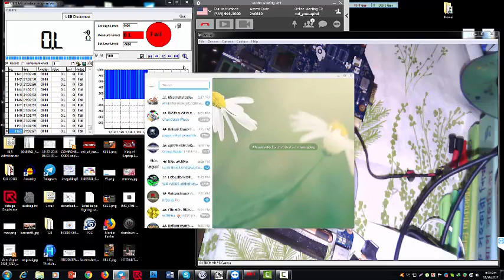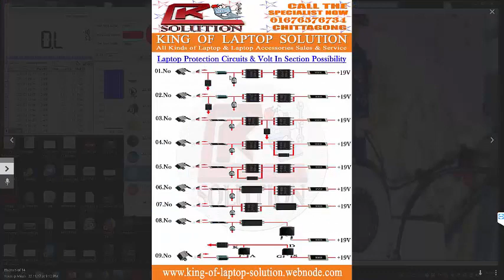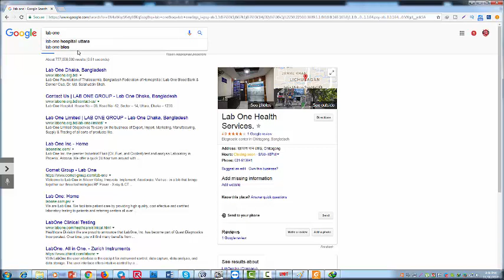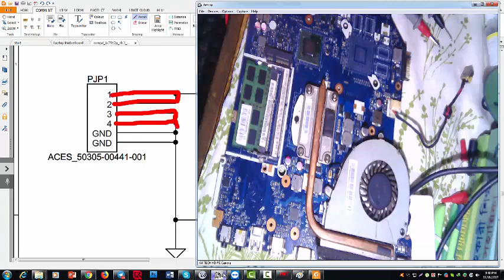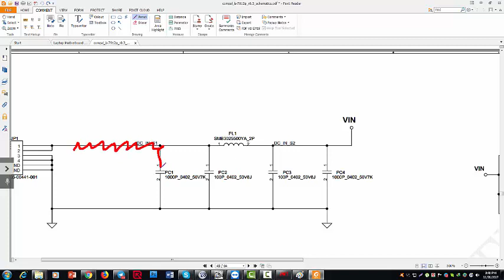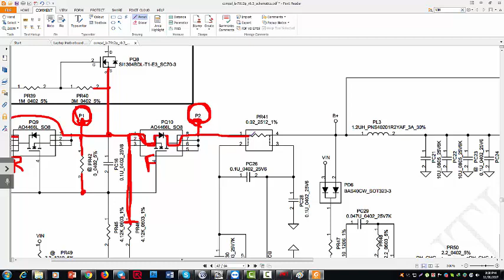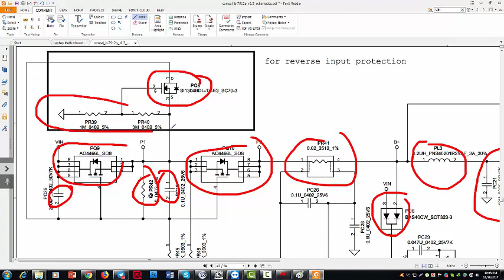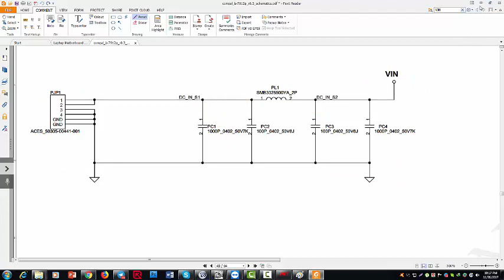Online training in bangladesh desktop and laptop motherboard easy class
Advanced laptop chiplevel training King of Laptop Solution for Chiplevel Studies
Advanced laptop chiplevel training
King of Laptop Solution; Best Laptop & Desktop Repair Training Course free; Laptop Repair Training Course In Dhaka Bangladesh; Laptop Chip Level Repair Servicing free; Training Courses From Dhaka; Laptop repair training free; Laptop servicing training free, Laptop repair course; LAPTOP CHIP LEVEL REPAIRING INSTITUTE; LAPTOP SERVICE CENTER; http:/king-of-laptop-solution.webnode.com; kls;

আমাদের ভিডিও দেখুন.
আমাদের Twitter ভিডিও দেখুন.
আমাদের Google+ ভিডিও দেখুন.
আমাদের ফেইসবুক পেইজের ঠিকানা.

আমাদের মোবাইল নাম্বার.

Desktop TRAINING IN CHITTAGONG BANGLADESH
CHIP LEVEL Desktop TRAINING
Desktop TRAINING INSTITUTE IN BANGLADESH
Desktop SERVICE TRAINING IN BANGLADESH
Desktop CHIP LEVEL TRAINING
CHIP LEVEL Desktop MOTHERBOARD TRAINING
Desktop TRAINING
Desktop TRAINING INSTITUTE
Desktop SERVICE CENTER
Desktop MOTHERBOARD CHIP LEVEL TRAINING
Desktop REPAIR TRAINING
Desktop REPAIRING TRAINING COURSE
Desktop MOTHERBOARD REPAIRING COURSE
Desktop CHIP LEVEL REPAIRING INSTITUTE
Desktop SERVICE TRAINING IN CHITTAGONG
Desktop MOTHERBOARD TRAINING